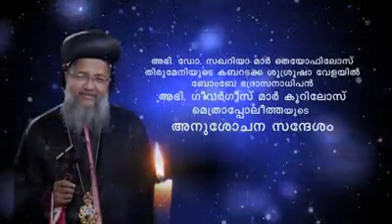HG Koorilos of Bombay diocese on Mar Theophilos of blessed memory